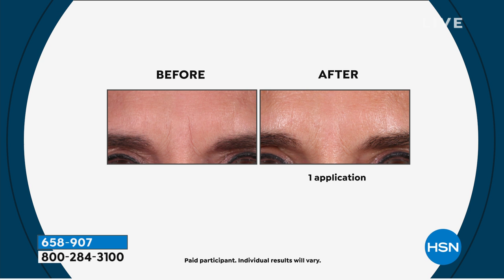BeautyBio The Quench Quadralipid Cream 1 fl. oz.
A moisturenourishing emollient cream that helps deliver rich hydration and helps lock in and maintain moisture levels.

    1 fl. oz. The Quench Restoring Quadralipid Cream

    Helps deliver rich hydration and lock in moisture, preventing transepidermal moisture loss
    Helps improve the appearance of skin's radiance and texture
    Helps reduce the appearance of fine lines and wrinkles for youngerlooking skin
    Designed for dry skin types showing moderate to visible signs of aging

In an inhouse consumer perception survey of 34 participants who used The Quench twice daily for 30 days
100% instantly felt their skin was more hydrated
76% said that fine lines seemed less apparent
91% said that this was one of the most hydrating creams they had used
71% felt they awoke with hydrated, glowylooking skin
100% would recommend The Quench to a friend
88% said their skin appeared more radiant
88% felt The Quench helped maintain skin's moisturization
97% said their skin felt smoother
100% said their skin felt softer
82% saw an improvement in the appearance of skin's texture

    Apply one dollop of The Quench Restoring Quadralipid Cream directly on skin with spatula provided and massage gently. Can be used morning and evening. Avoid direct eye contact. Created to work independently or layered after serums.